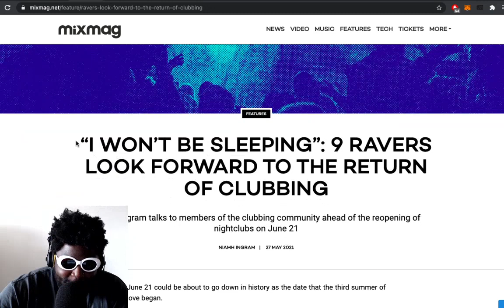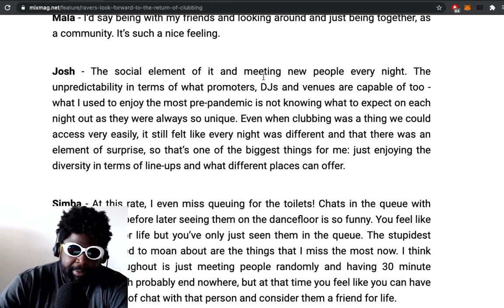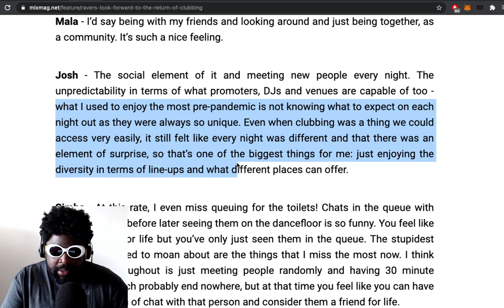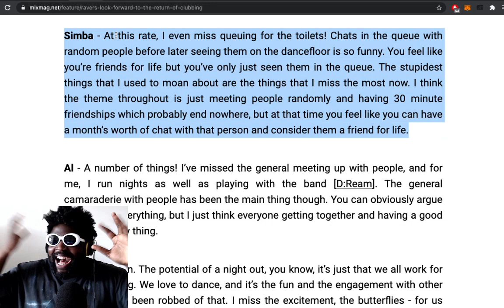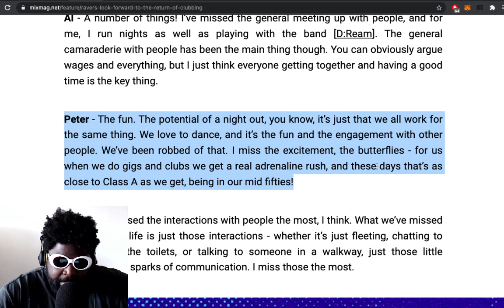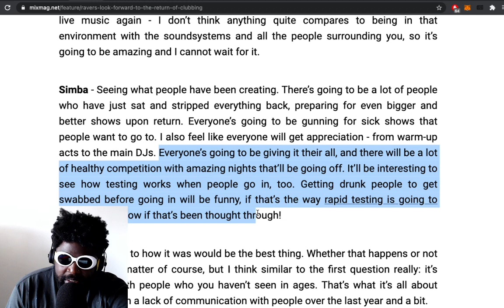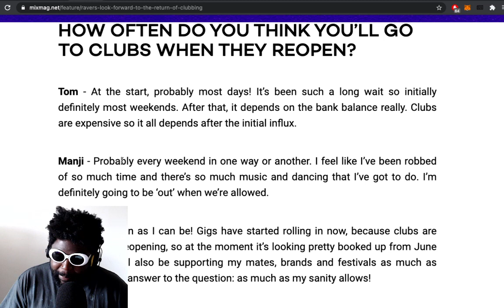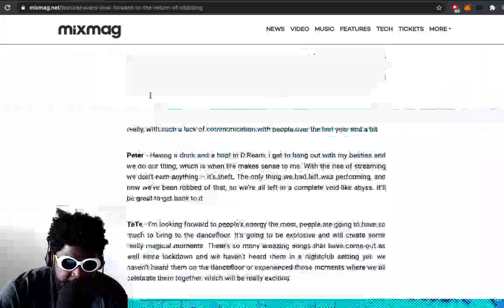Ravers Look Ahead to June 21st and the return to clubbing